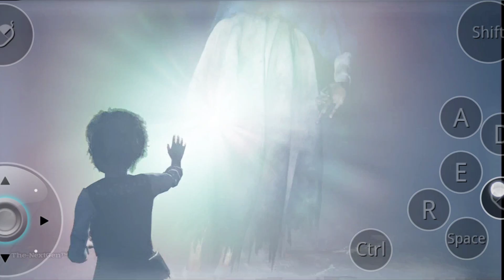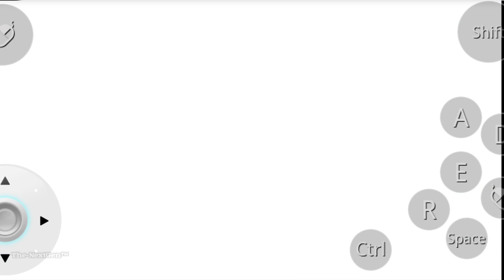Bramble The Mountain king 2023 Horror - Chapter 3 (Black Magic)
Game Name : Bramble The Mountain King
Console : Pc
Remoteplay In Mobile